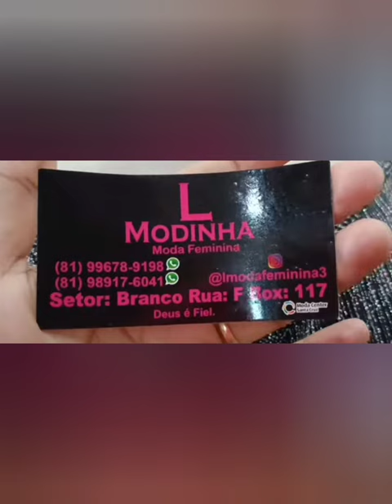🔴MODA FEMININA VESTIDO CONJUNTOS CANELADINHO 9,99 😱 MODA CENTER SANTA CRUZ CAPIBARIBE PE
💜MEU INSTAGRAM